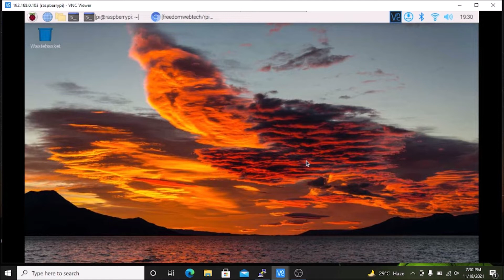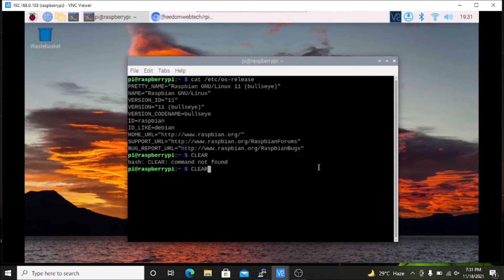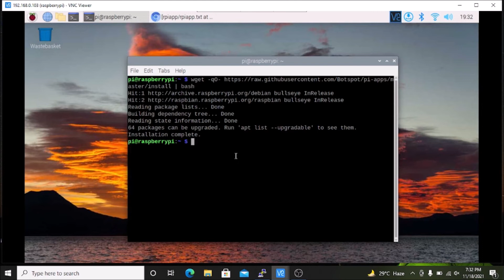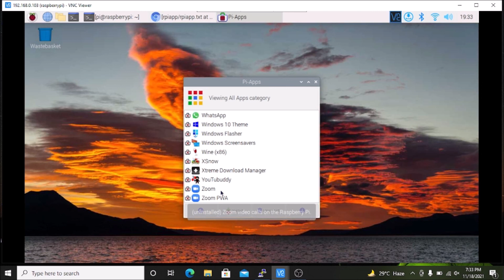How to install Pi-Apps | Open Source AppStore for the Raspberry Pi.